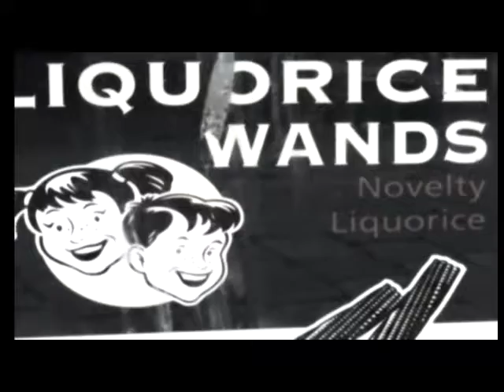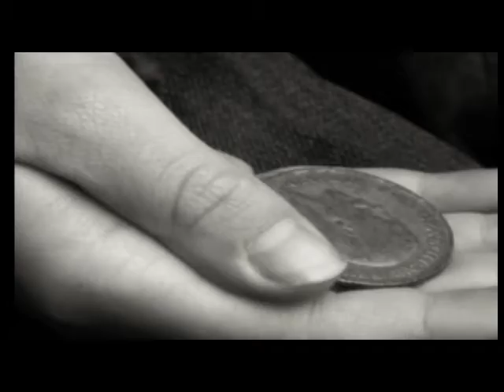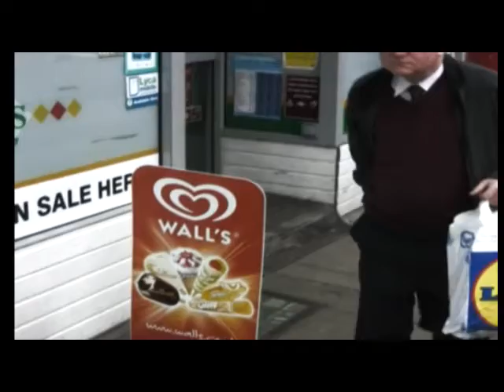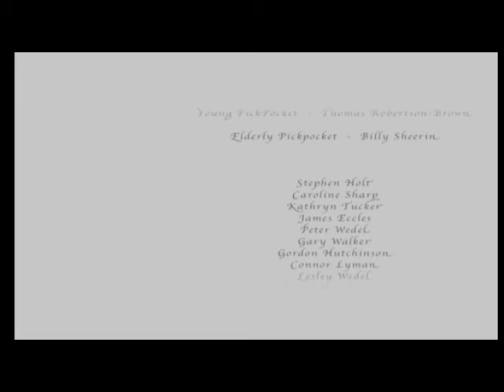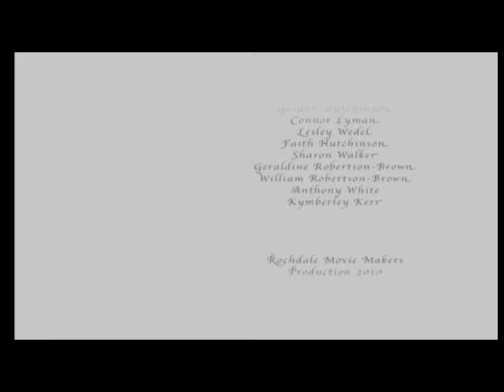Sparks Become Flames 2010 N v S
Club Film. Made for 2010 North v South Competition. The Theme being "Now and Then" Winner of the Northern section plus Best Editing and Highly Commended.